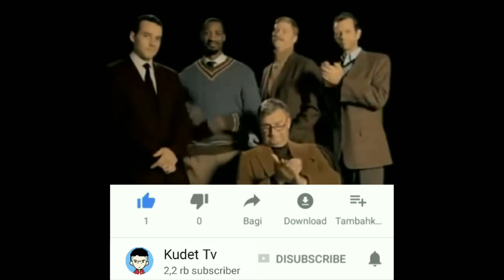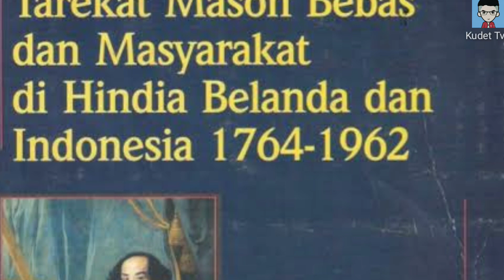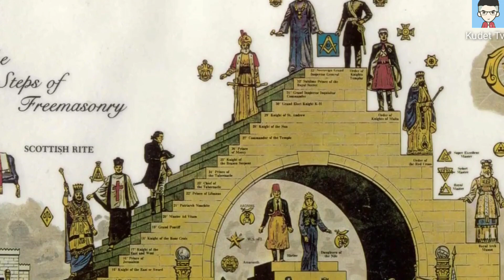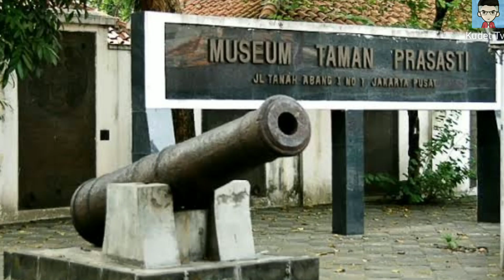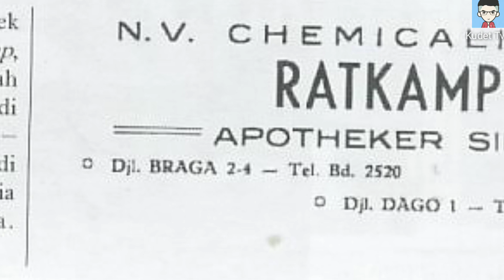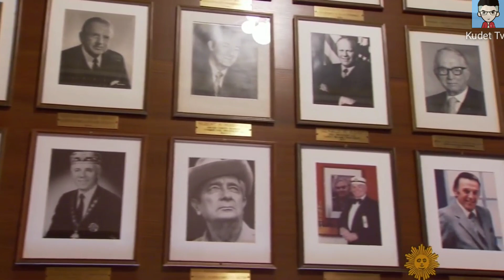6 Tempat Di Jakarta Yang Memiliki Simbol Satanic Tersembunyi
Simbol satanik tak lepas dari rahasianya dengan salah satu rahasia masyarakat paling terkenal sekaligus misterius di dunia, Freemasonry.  Freemasonry datang ke Indonesia (pada saat itu Hindia Belanda) pada abad ke 18. Freemasonry sendiri adalah sebuah organisasi persaudaraan yang kompleks yang berasal dari Eropa dan mulai menggeliat pada tahun 1717 Pada tahun 1762, Jacobus Cornelis Mattheus Radermacher mengambil loji pertama di Asia, sedang di Batavia.  J.C.M Radermacher sendiri adalah putra dari Grand Master Freemason pertama dari Belanda.  Pada perkembangannya hingga tahun 1922 total ada 20 loji yang tersebar di Nusantara, 14 di Jawa, 3 loji di Sumatera, dan disimpan di Salatiga dan Makassar.  Menurut sejarawan Belanda, Dr. T.H.  Stevens dalam bukunya "Tarekat Mason Bebas", banyak tokoh-tokoh nasional yang menjadi anggota Freemason Mereka antara lain adalah Paku Alam Hamengku Buwono VIII, Sultan VII, Tjokroadikoesoemo, Raden Saleh, dan pengurus organisasi besar Boedi Oetomo.  Pada zaman kolonial Belanda, organisasi ini termasuk legal.  Namun Presiden Soekarno kemudian menerbitkan dan membubarkan organisasi ini dengan menerbitkan Keppres Nomor 264 Tahun 1962. Pelarangan Freemason di Indonesia juga termasuk pelarangan organisasi semacamnya seperti Rosikrusian, Rotary Club, dan Lions Club.

Namun demikian, sampai saat ini kita masih menemukan sejarah yang bisa ditemukan di masa lampau.  Di beberapa tempat di Jakarta kita dapat menemukan sisa-sisa kejayaan mereka yang menyisipkan simbol-simbol rahasianya di empat tempat terkenal dan strategis.  Berikut ini 6 tempat di Jakarta yang Memiliki Simbol Satanik Tersembunyi.